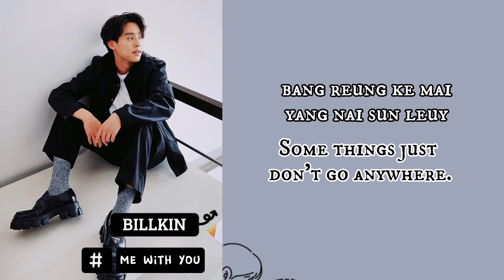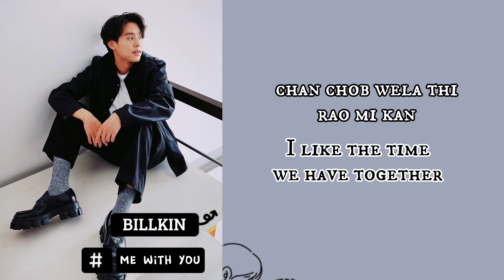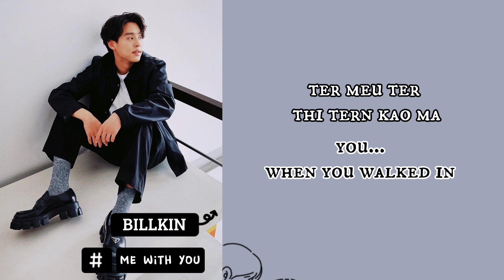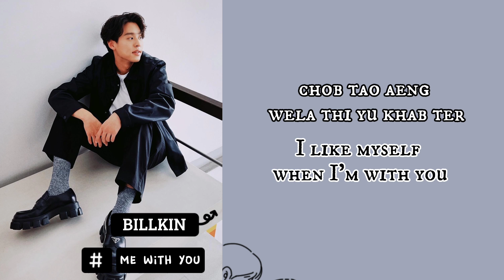BILLKIN - ชอบตัวเองตอนอยู่กับเธอ (ME WITH YOU) LYRICS TRANS (ROM+ENG)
_if any producers or label has an issue with this song, please contact with us_